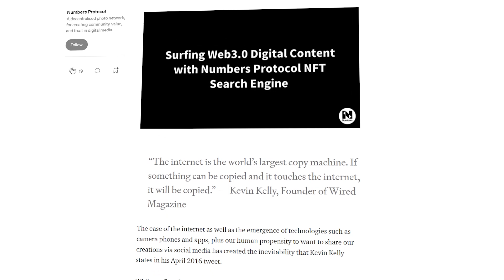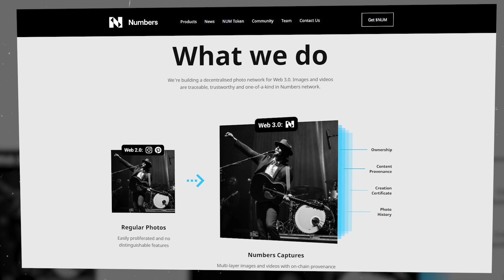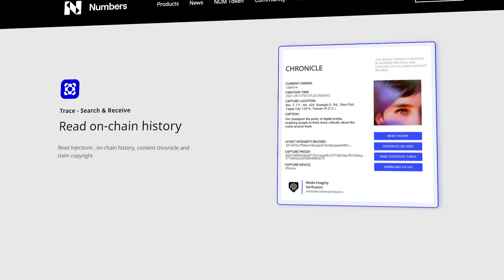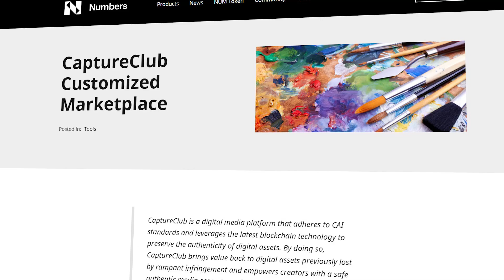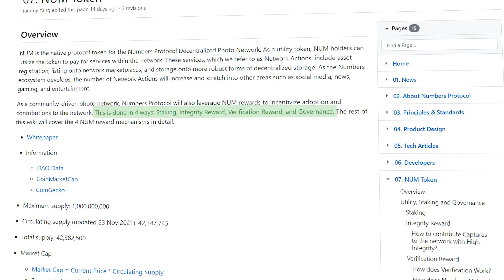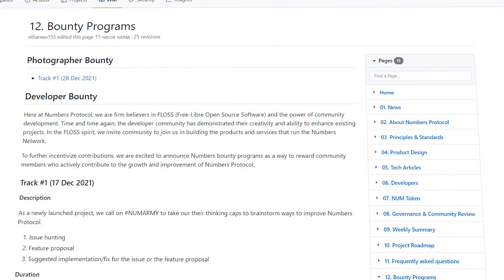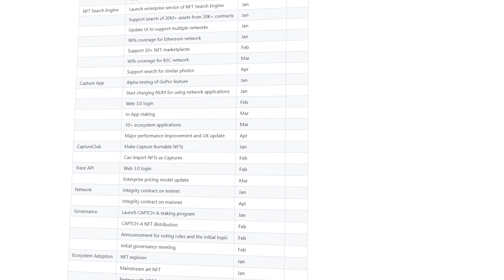Numbers protocol : Decentralised photo network, скоро запуск амбасадорки и эвентов | Ждем иксы?!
Преимущества проекта:
▪️Проект запускался через DaoMaker
▪️В инвесторах Binance
▪️Команда очень опытная, например среди них есть даже соучредитель и бывший технический директор youtube - Steve Chen, а также соучредитель Twitch -Kevin Lin.
▪️ Скоро будет запуск различных эвентов
▪️ Есть рабочее приложение Capture App
▪️ Токен уже торгуется на кукоин и других крупных биржах (но листинга на бинанс еще не было)
▪️Решают реальную, а не надуманную проблему - основная цель – сделать так, чтобы NFT, видеоконтент, фотографии были уникальными и это можно было бы проверить.
▪️Web 3.0

Numbers — это децентрализованная платформа Web 3.0, задача которой заключается в создании экосистемы для подтверждения достоверности фотографий (картинок и видео), предотвращающая кражу или копирование цифровых файлов.